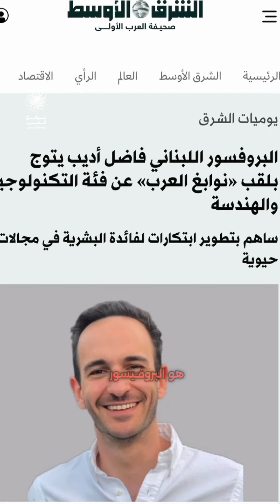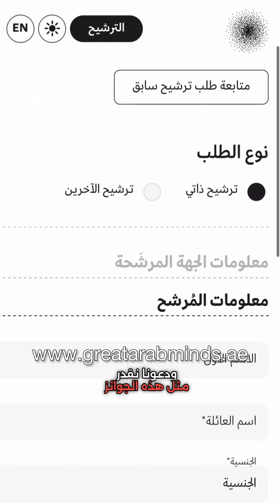يوجد في عصرنا الحالي نوابغ متميّزة، تعرّفوا على أحدها!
"نوابغ العرب" هي المبادرة الأكبر عربياً، والتي تسعى لتكريم العقول العربية المتميزة ودعمها ورعايتها وتمكينها من توسيع دائرة مساهماتها، فهذه المنطقة أهدت العالم منذ قرون العلوم والاختراعات والأدوات التي شكّلت ركائز الطب الحديث والجراحات المتطورة، وهي قادرة على مواصلة هذا المسار من جديد في أهم المجالات الحيوية، لذا نبحث في نوابغ العرب عن المبتكرين والمبدعين وأصحاب الموهبة والطموح، لنمكّنهم وندعمهم ونقدّم لهم التقدير والتكريم والمكانة التي تليق بهم وبإنجازاتهم.

"Great Arab Minds" stands as the most prominent Arab scientific initiative, aimed at celebrating, supporting, and empowering exceptional Arab intellects to broaden their contributions. This region, historically a benefactor of sciences and inventions fundamental to modern medicine and advanced surgeries, is poised to continue its influential role in key areas. This award seeks talented, ambitious innovators and creatives, aiming to empower and support them, offering the recognition and prestige their achievements truly deserve.